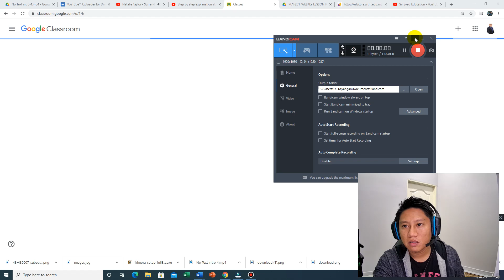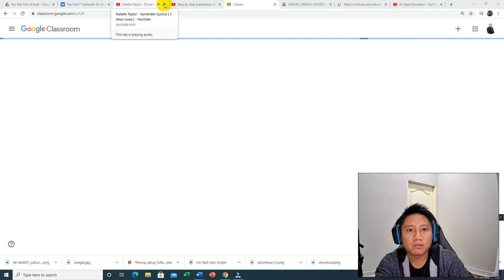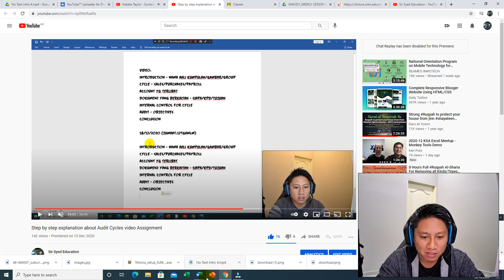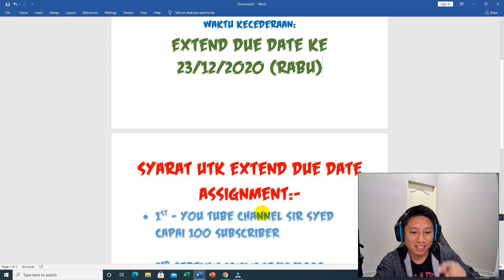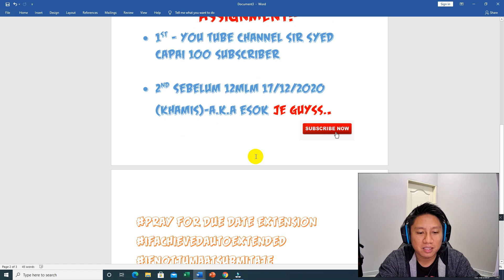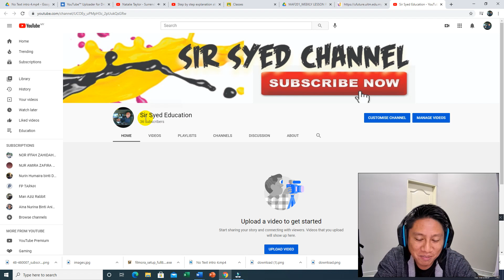SIR SYED ADA PENGUMUMAN TERGEMPAR!!